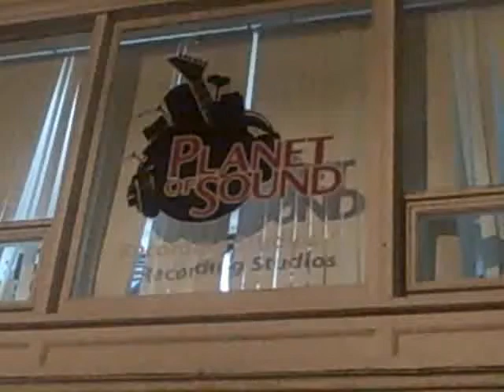FatBoy Tv 93.7 ft. Dee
MG Records Production

FatBoy Tv